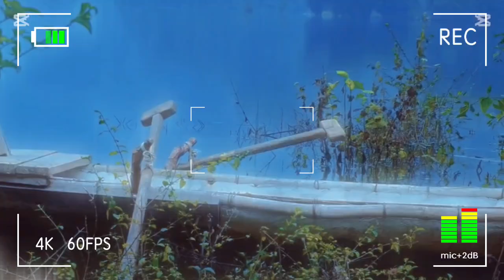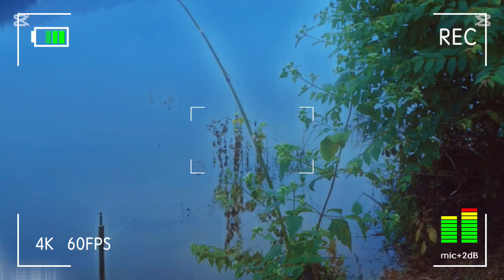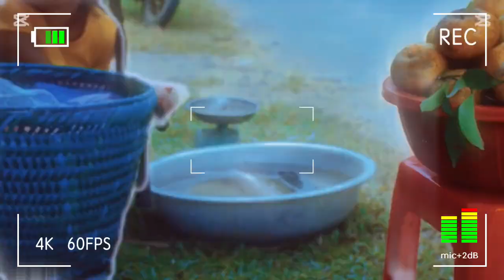cuộc sống người nông dân vùng cao no117